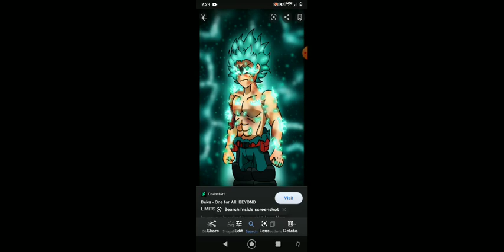what if deku had a rage quirk